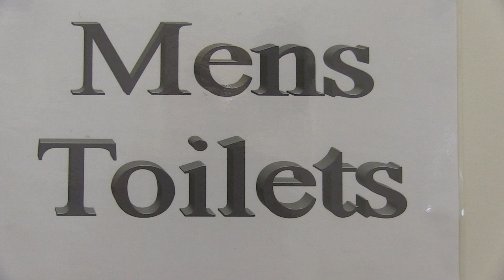The Ballet Challenge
Saturday Breakfast Challenge... Rawdon, Toni and Sam take on Ballet.